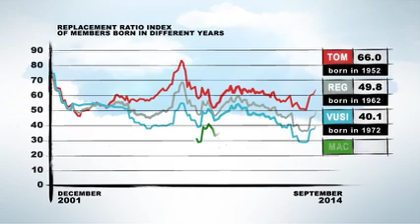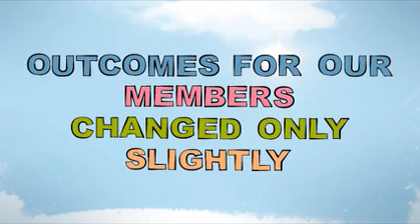Alexander Forbes Pensions Index - September 2014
For over two years, Alexander Forbes has published the Alexander Forbes Pensions Index which tracks how projected retirement incomes of defined contribution fund members have changed over time.